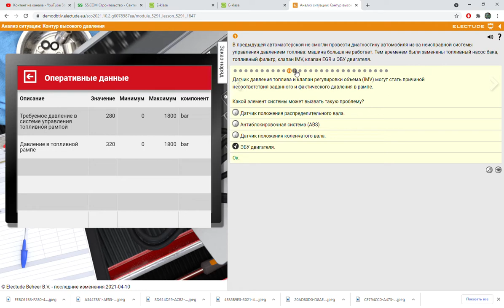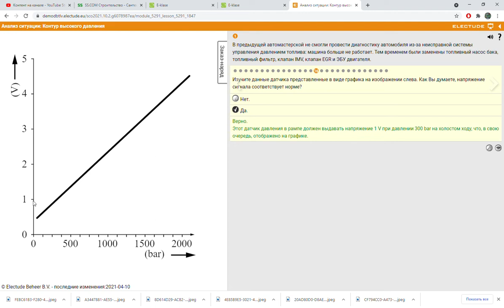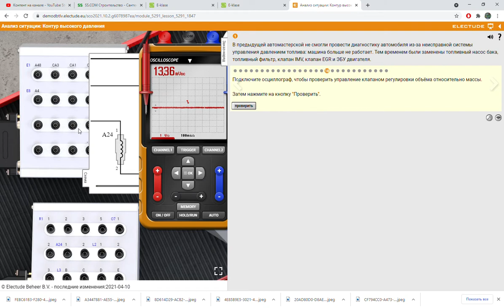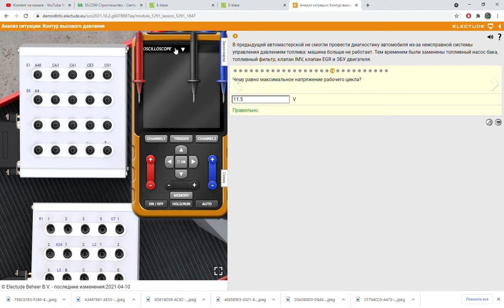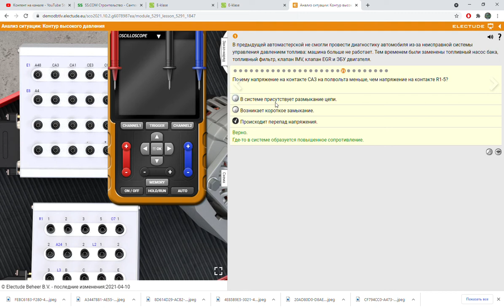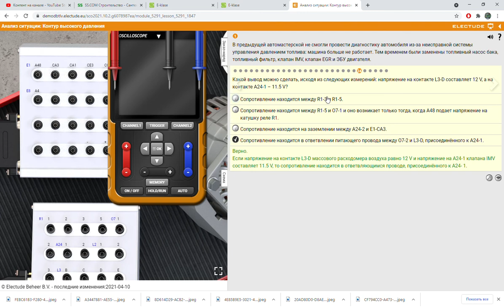Анализ ситуации Контур высокого давления Electude